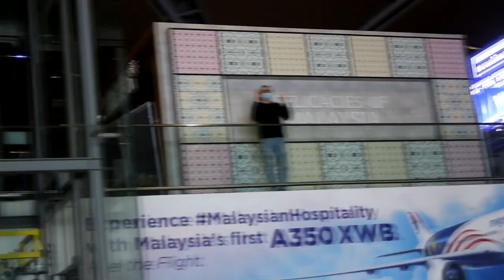I LEFT MY BEST FRIEND FOR GOOD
YOU ARE BEAUTIFUL, APPRECIATED AND BLESSED.
MUCH LOVE